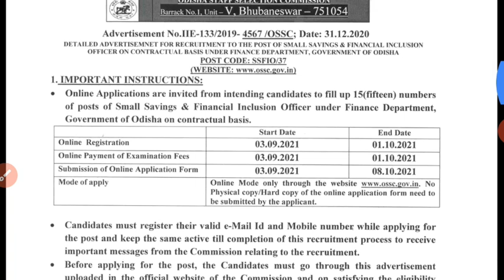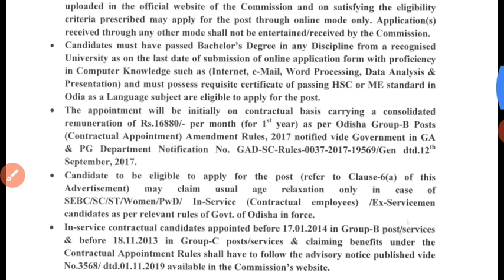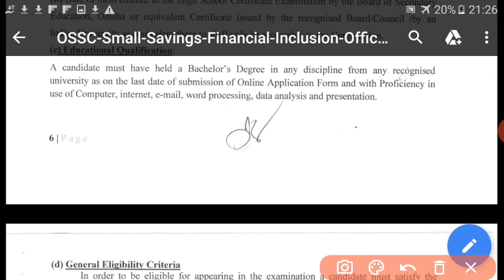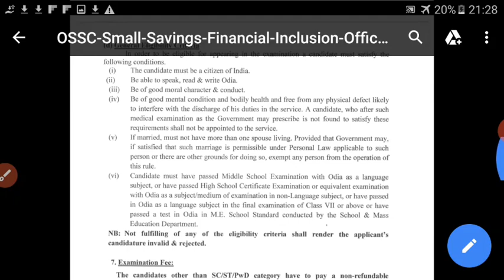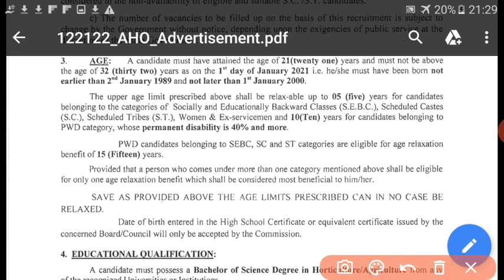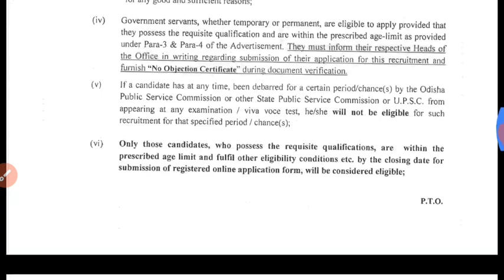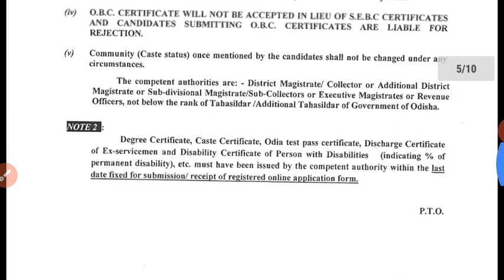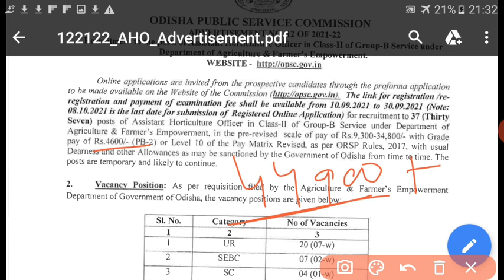opsc recruitment || ossc recruitment || govt job vacancy || horticulture officer recruitment